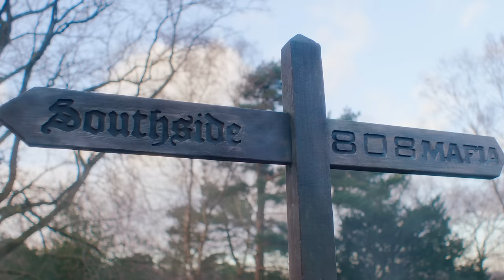Marshmello x Southside - Been Thru This Before (Feat. Giggs & SAINt JHN) [Official Music Video]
Credits:
Elixir Pictures
Director - Myles Whittingham
Producer - Nilante Ebun-Cole